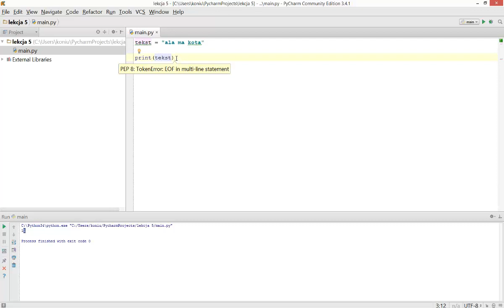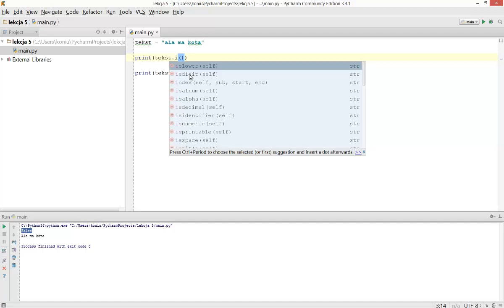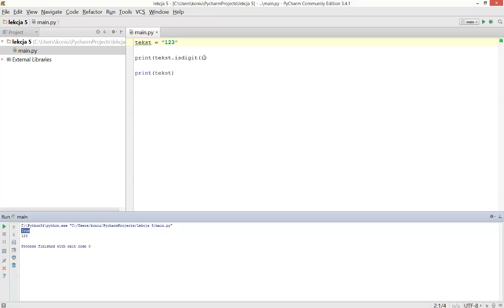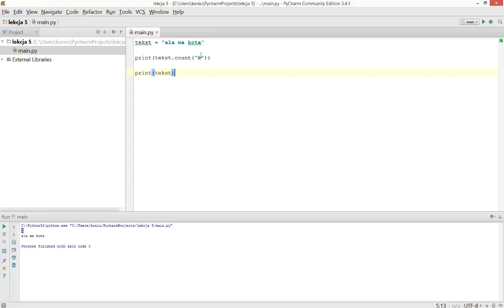Kurs Python 3 - lekcja 5 - Tekst, string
W tej części zajmiemy się tekstem, stringiem